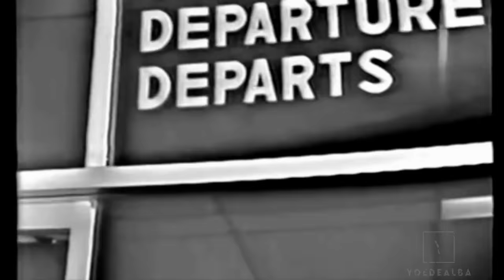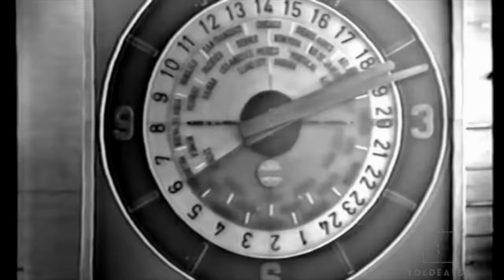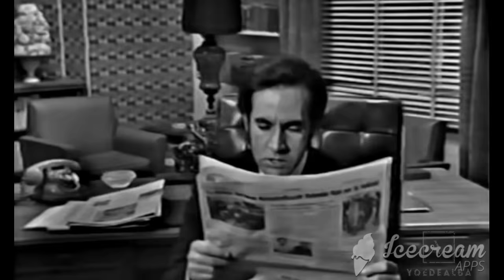ESPECIAL - Muchacha Italiana Viene a Casarse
Especial La Llegada de  Valeria Donatti a tierras Mexicanas, para encontrarse con Vittorio Maglione el prometido de Valeria y conoce a Juan Francisco quien le dará una giro a su vida  . . . . . .

La primer Telenovela Mexicana que logro llegar a países de Centro y Sudamerica logrando colocarse como un clásico en el melodrama de toda Latinoamerica MUCHACHA ITALIANA VIENE A CASARSE 1971-72

La telenovela fue un éxito en México, pero también lo fue en toda Latinoamerica. Con esta historia México amplío sus fronteras a otros países y abrió la internacionalización deseada.

El tema principal "Adónde va nuestro amor" interpretado por Angélica María, Ídolo de la Juventud  se convirtió rápidamente en un suceso gracias a esta telenovela que fue vista en 25 países de habla Hispana. Incluso fue número uno en 15 Estados de Norteamérica.  Y en su segunda transmisión en los 80s logro ser vista en algunos países de Europa . Un éxito total.

Dirigido por Ernesto Alonso
Alfredo Saldaña
Con una historia original de Delia González Márquez y adaptación de Fernanda Villeli y Marissa Garrido

Angélica María - Valeria Donatti
Sylvia Pasquel - Gianna Donatti
Ricardo Blume - Juan Francisco de Castro
Isabela Corona - María Mercedes de Castro
Chela Castro - Fanny Iglesias del Campo
Miguel Manzano - Vicente
Nelly Meden - Analia de Castro
Aarón Hernán - Patricio de Castro
Rafael Banquells - Joseph
Hortensia Santoveña - Teresa #1
Alicia Montoya - Teresa #2
María Rubio - Elena Harrington
Socorro Avelar - Dulce
Eduardo Alcaraz - Vittorio Maglione
Héctor Gómez - Eduardo

Vídeo Creado y editado para los Admiradores de Angélica Maria sin fines de  lucros ni monetización. - colaboración/GusVaca